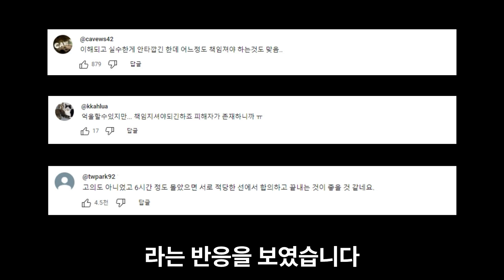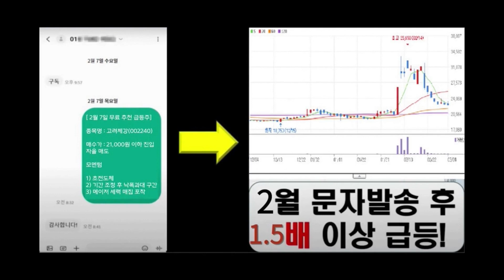제주 놀러갔다 빌려탄 차…악몽의 시작이었다